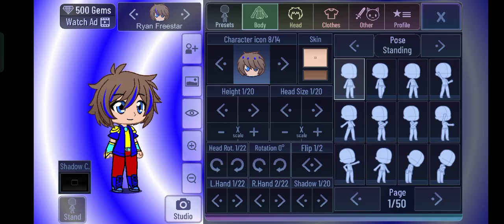How to make @ryantransformer017 in Gacha Club